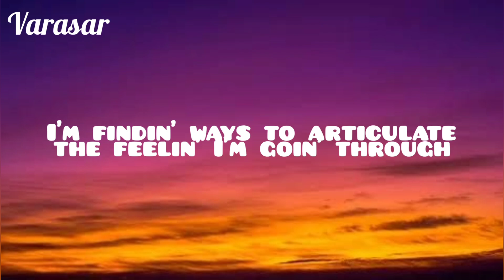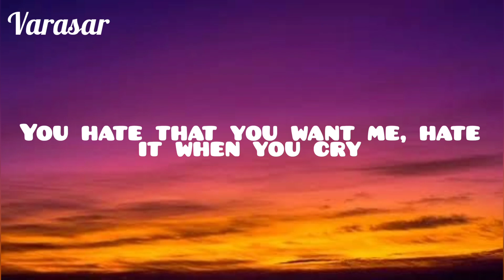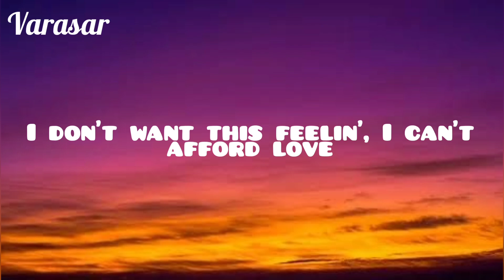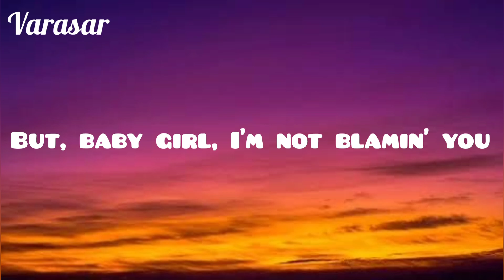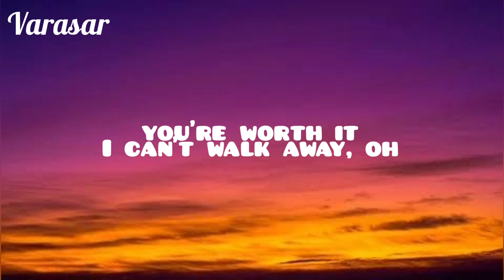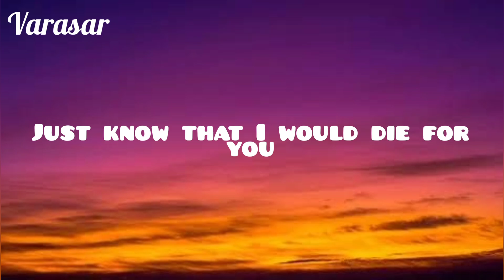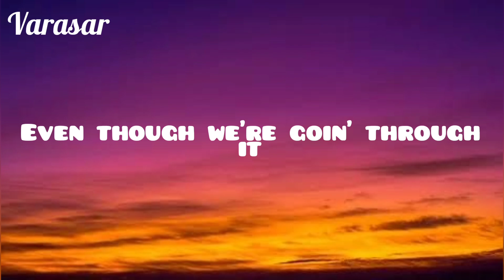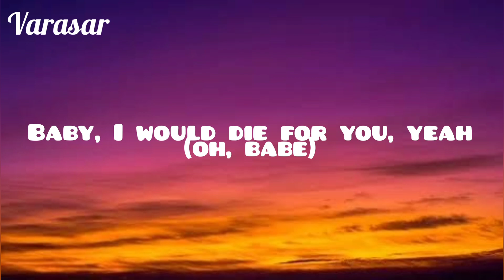Die for you - Lyrics